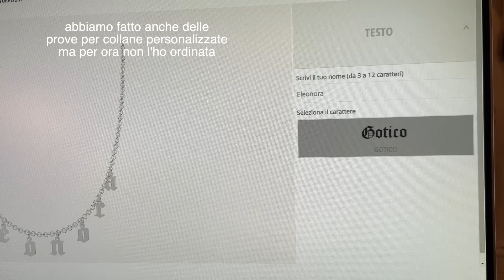MISSIONE SHOPPING IN CENTRO !! 💸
🌹 Ciao Ladies! Oggi vi porto con me al centro di Roma tra le viette e i negozi, special guest la mia amiga Debora, vi piacciono le cose che abbiamo preso? Consigli? :)

✧ PROMO SEGRETA: 📌 codice THELADYSPECIAL sul sito per un 50% di sconto su una spesa minima di €79 + in regalo la nuova crema SUN con SPF 25

𝗑𝗈𝗑𝗈,
𝐿𝑎𝑑𝑦

Questo video è stato in parte realizzato grazie alla collaborazione con Hello Body.